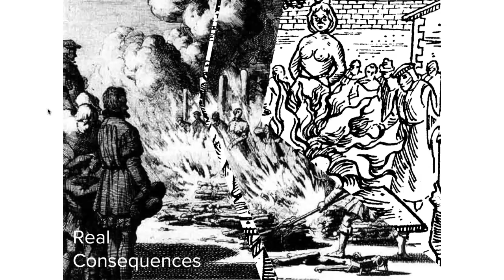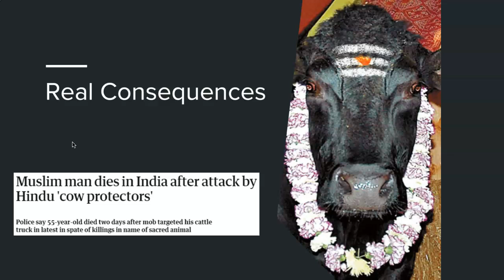Lecture XI: Parr 2 (~6 minutes)